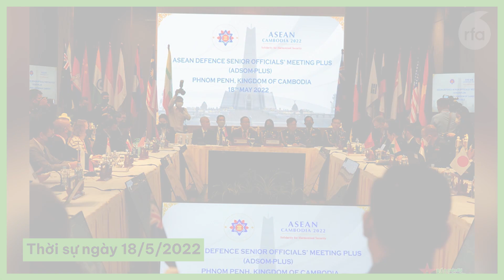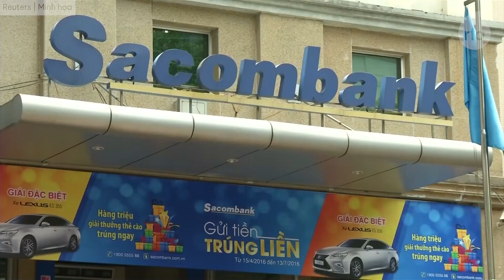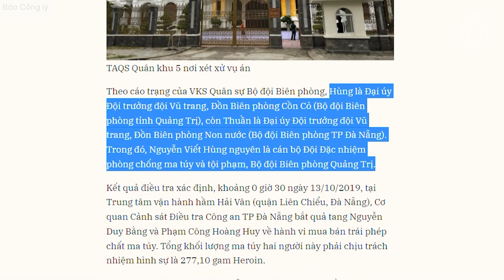Đấu giá đất Thủ Thiêm: doanh nghiệp trúng thầu không có tiền trong tài khoản để nộp.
Phó chủ tịch HĐND TP Đà Nẵng Lê Minh Trung bị đề nghị kỷ luật.
Sỹ quan biên phòng chống ma túy bị tuyên 20 năm tù vì buôn ma tuý.
Việt Nam tiếp nhận tàu tuần tra cao tốc do Ấn Độ đóng.
Việt Nam nêu vấn đề an ninh, an toàn ở Biển Đông tại hội nghị quan chức quốc phòng ASEAN và đối tác.